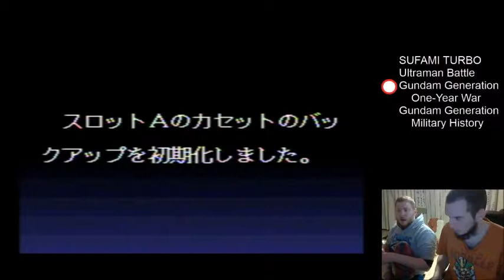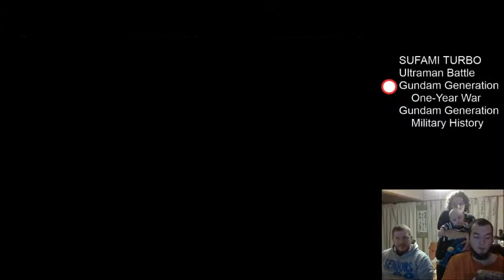Retro Monogatari Episode 36: Tactical Gundam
Come watch Andrew and me play Gundam Generation One-Year War on the Sufami Turbo on the Super Famicom.

Andrew was right at home with the tactics controls. The game has a space fight mode and a land battle mode, and RPG stats for the mechs and ships.

Next week's game is:
Gundam Generation Military History.